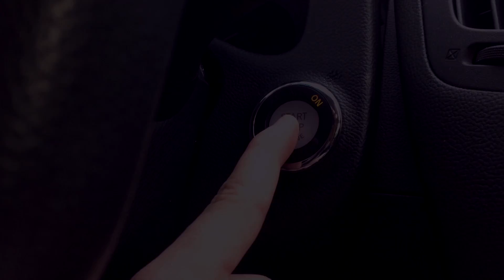Pink Slips w/ Pack Opening FaceCam vs Cajalmighty | Regular Messi | FIFA 13 Ultimate Team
Bringing you another fantasy football squad builder featuring TOTS BBVA players as well as regular La Liga BBVA players.